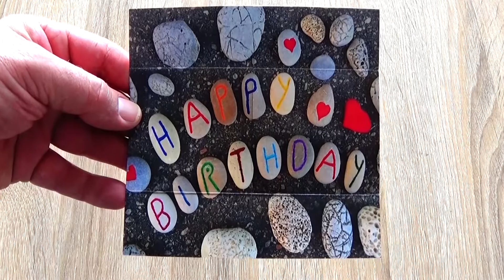Happy Birthday Pebbles